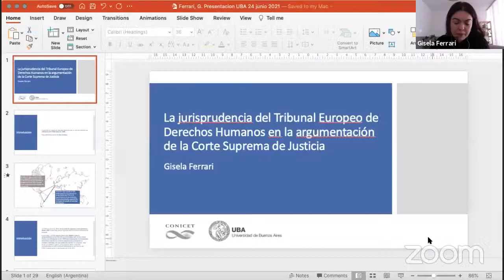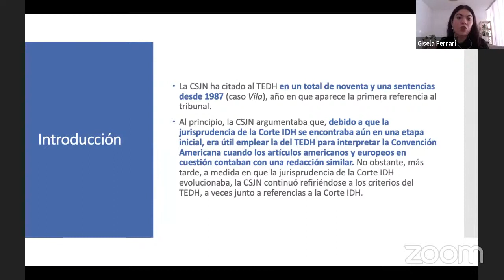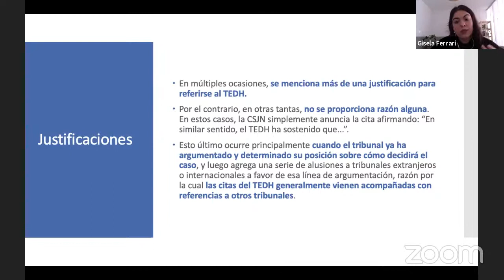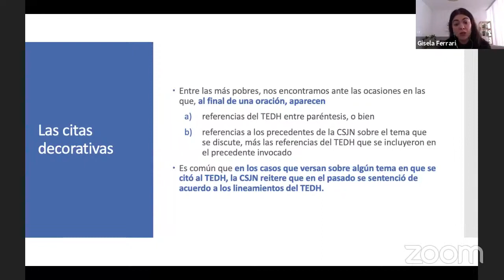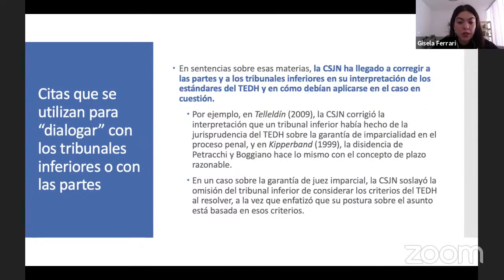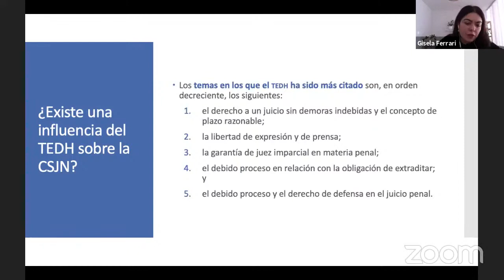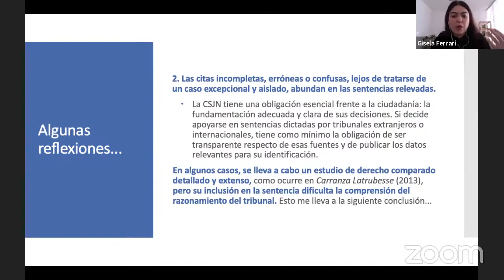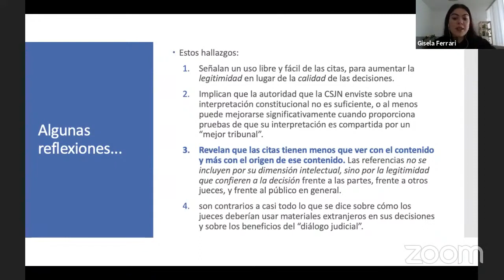La jurisprudencia del Tribunal Europeo de Derechos Humanos en la argumentación de la CSJN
El 24 de junio de 2021 se realizó esta actividad en el marco del seminario de investigadores/as del Instituto Gioja. La expositora fue Gisela Ferrari y las comentaristas, Liliana Ronconi y Margarita Maxit.

Breve síntesis de la temática:
El surgimiento de un diálogo constitucional global entre jueces de diversas jurisdicciones ha generado un interés creciente en el uso de referencias a tribunales extranjeros e internacionales en la argumentación judicial. En Argentina, aún son escasos los análisis detallados de la práctica de los tribunales de recurrir a estas fuentes en la argumentación de sentencias. El trabajo tomará como caso de estudio las noventa y una sentencias en las que la Corte Suprema de Justicia de la Nación (CSJN) se ha referido a la jurisprudencia del Tribunal Europeo de Derechos Humanos (TEDH). Específicamente, se estudiarán las justificaciones que la CSJN ha dado para acudir a sentencias del TEDH, la consideración del contexto y los hechos de los casos citados, el rol de las citas dentro de la cadena de argumentación del tribunal, la utilización de citas de otros tribunales junto con referencias al TEDH, y algunas cuestiones técnicas. El análisis tendrá como fin evaluar el uso de referencias a tribunales internacionales y extranjeros en la argumentación de la CSJN, con el objetivo de iluminar y matizar las virtudes y los problemas de las referencias a estas fuentes en la argumentación de sentencias judiciales.